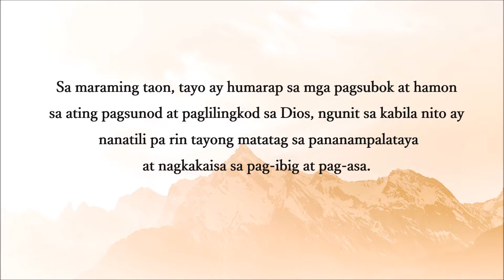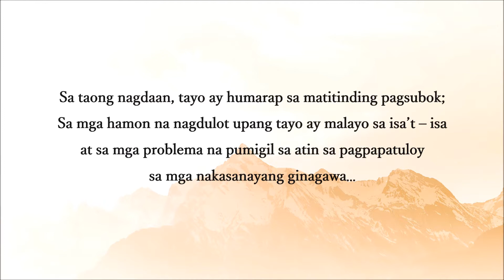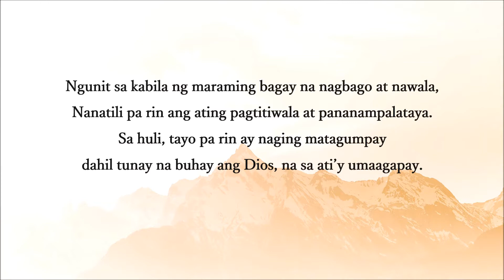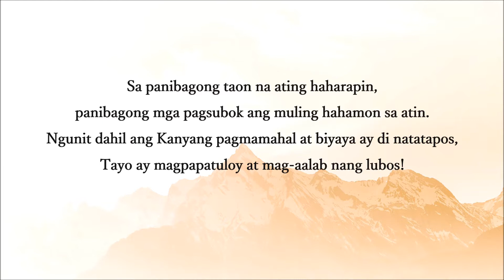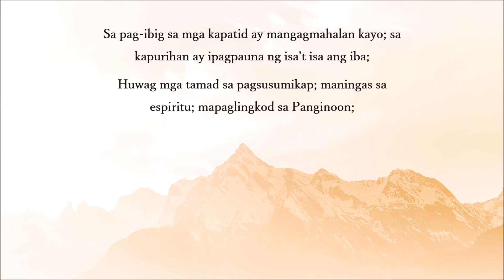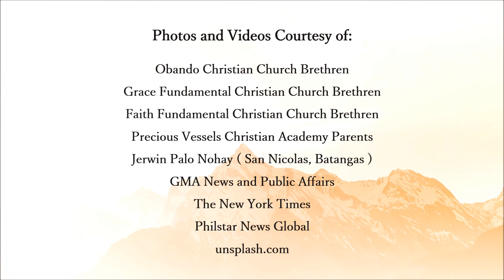Magpapatuloy ang Tinubos, Mag-aalab nang Lubos: OCC 41st Anniversary AVP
Magpapatuloy ang Tinubos, Mag-aalab nang Lubos
Romans 12: 10-13 | October, 2020

Obando Christian Church | 41st Anniversary
January, 2021 | Multimedia Ministry

Sa taong nagdaan, tayo ay humarap sa matitinding pagsubok;
Sa mga hamon na nagdulot upang tayo ay malayo sa isa’t – isa,
at sa mga problema na pumigil sa atin sa pagpapatuloy sa mga nakasanayang ginagawa…Ngunit sa kabila ng maraming bagay na nagbago at nawala,Nanatili pa rin ang ating pagtitiwala at pananampalataya.Sa huli, tayo pa rin ay naging matagumpay
dahil tunay na buhay ang Dios, na sa ati’y umaagapay.

Sa panibagong taon na ating haharapin,
panibagong mga pagsubok ang muling hahamon sa atin.
Ngunit dahil ang Kanyang pagmamahal at biyaya ay di natatapos,
Tayo ay magpapatuloy at mag-aalab nang lubos!

Photos and Videos Courtesy of:

Obando Christian Church Brethren
Grace Fundamental Christian Church Brethren
Faith Fundamental Christian Church Brethren
Precious Vessels Christian Academy Parents
Jerwin Palo Nohay ( San Nicolas, Batangas )
GMA News and Public Affairs
The New York Times
Philstar News Global

Anitmatter
by the Westerlies

Hard Times Come Again No More
by the Westerlies

Mag-alab Tayo nang Lubos
by Ptr. Renato Natividad & EJ Marquez

by Esther Abrami

Multimedia Ministry
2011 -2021 | Celebrating 10 Wonderful Years in the Service of the King
Ut in Omnibus Glorifiectur Deus